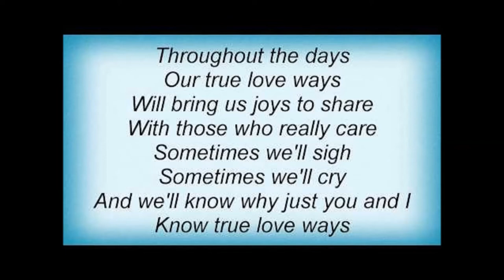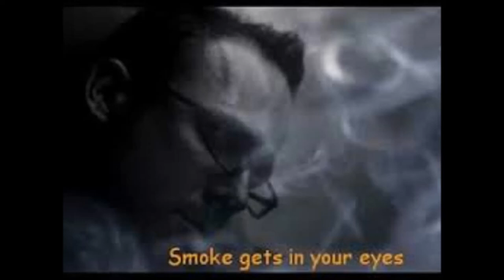Clive Baldwin Sings "True Love Ways /Smoke Gets In Your Eyes"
Clive Does another wonderful rendition of another classic song...
Buddy Hollies "True Love Ways"  and the all time Classic "Smoke Gets In Your Eyes"